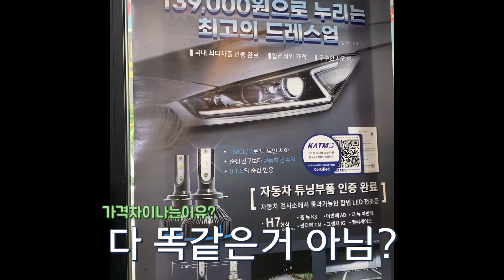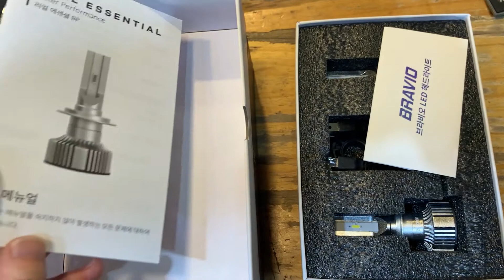#92 잘나가는 합법 LED 전조등 보급형과 고급형 추천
이 참에 여러분들도 멋드러진 흰색 LED 전조등 어떠세요?!

* 광고영상이 아닙니다

● 5년, 10년 이상 타는 차! 그 긴 시간 동안 믿고 맡길 수 있는 곳이 중요합니다.
● 업계 최초 보증기간 2년(단, 전자제품에 한하여 1년)
● 제품, 시공서비스, AS까지 쭉~ 올댓과 함께 하시면 됩니다.
● 실속있는 패키지와 합리적인 가격, 풍부한 서비스로  여러분의 차를 업그레이드 해드립니다.

[자동차 토탈튜닝명가 스카이멀티]
경기 안양시 동안구 시민대로 364
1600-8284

궁금한사항은 댓글이나 홈페이지 견적문의란에 남겨주세요!